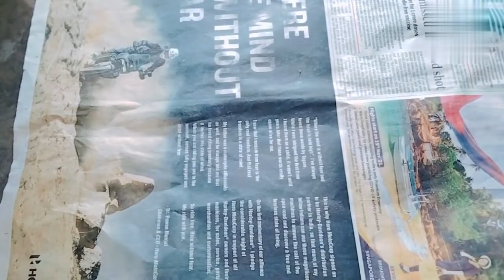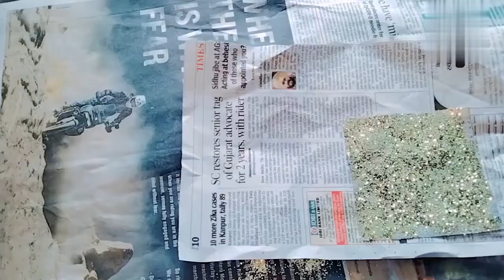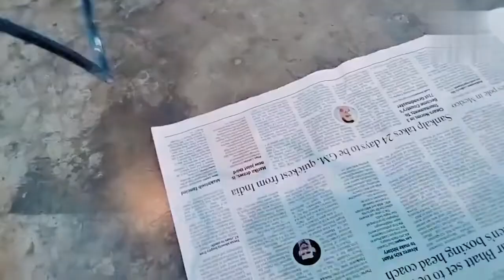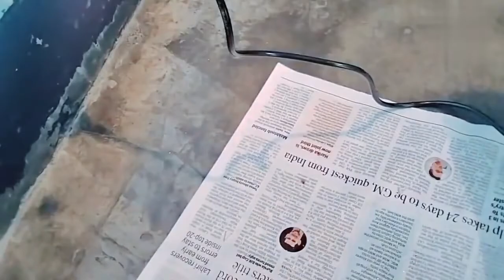How To Decorate Candle | Kaise Decorate Karen Candle 🤔